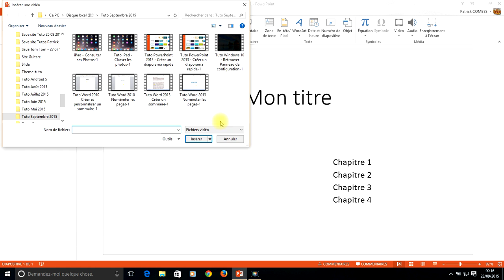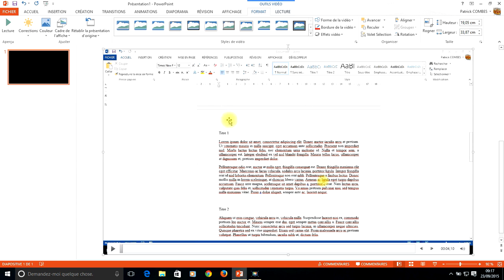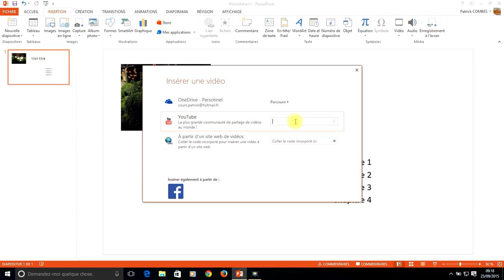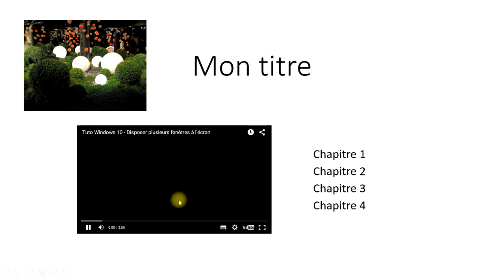Tuto PowerPoint 2013 - Insérer une vidéo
Dans ce cours, vous allez apprendre à insérer des vidéos, avec PowerPoint 2013.